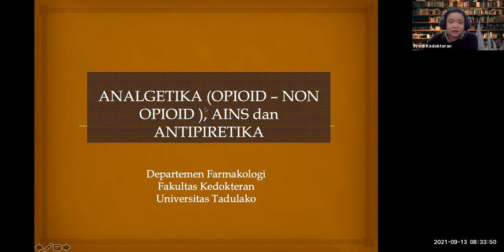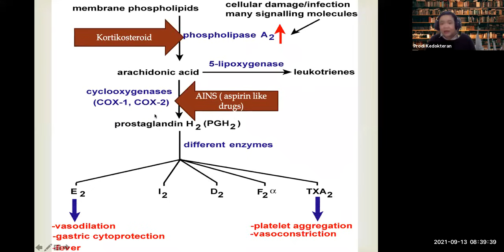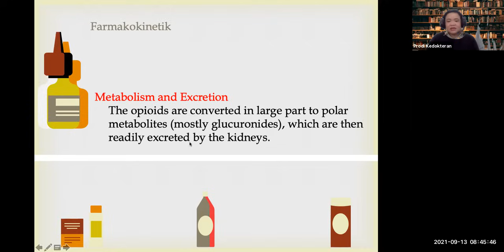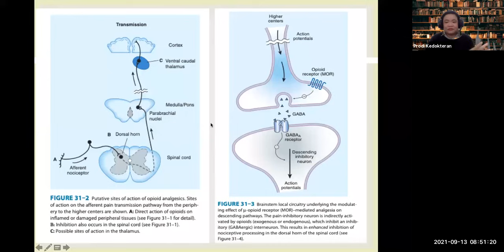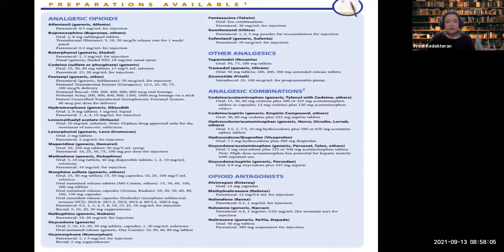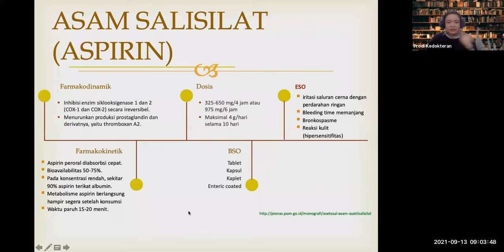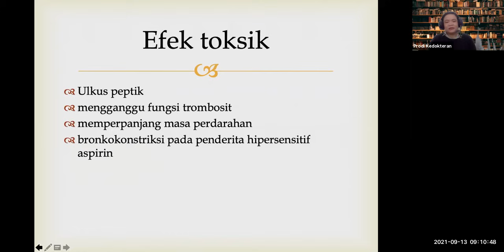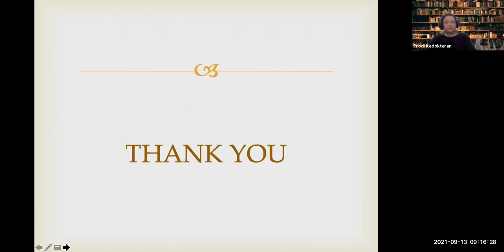Blok 1 . analgetika antipiretika , agonis opioid dan antagonis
nonton ini biar pinter tentang obat analgetika , antipiretika dan OAINS